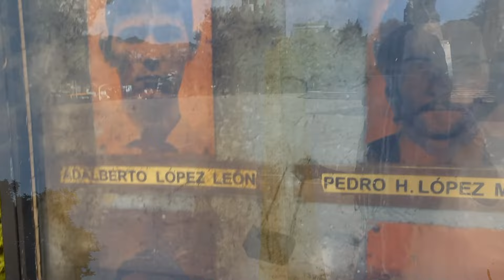🛑ማኪ ቀሚሻ ንክትቀልዕ ተገዲዳ / ዋይ 200ቅርሸይ /tigrinya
ሰላም ብሬማክ ንበሃል.ኣብዚ ቻናል ብዙሃት ትሕዝቶታት ሂዝናልኩም ክንቀርብ ኢና.ፕራንክ, vlog,ሕቶታትን ዝተፈላለዩ ነገራት ሂዝናልኩም ክንቀርብ ኢና.

Tigrinya _prank#tigrigna_vlog#tiktoktigrigna